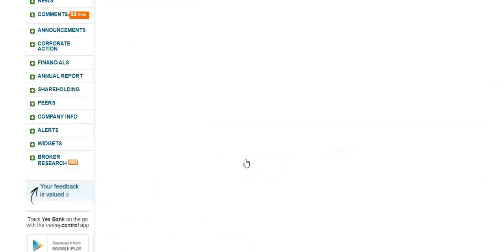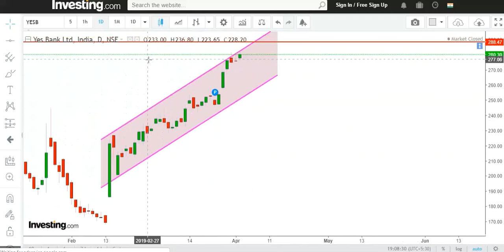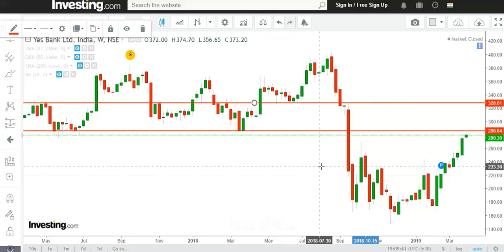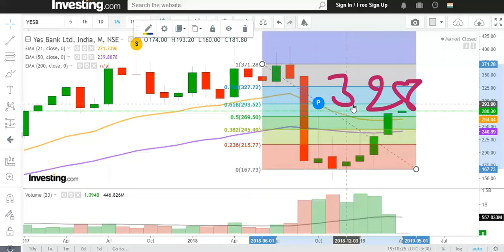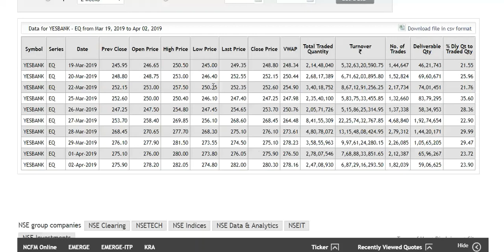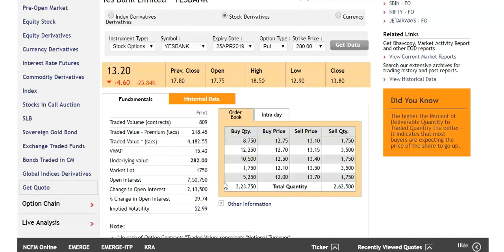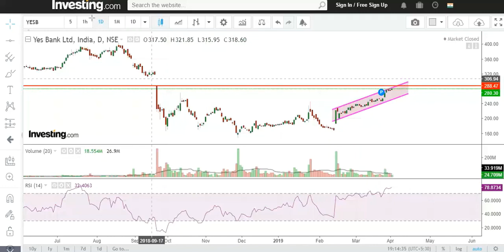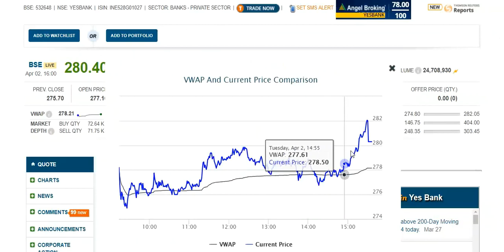Yes Bank !!यस बैंक नई हाई सून मारेगा लेकिन २९३ के बाद !!